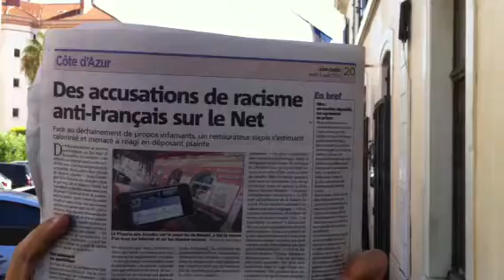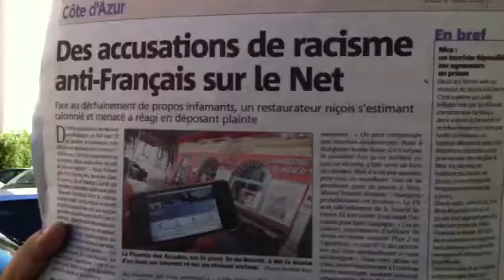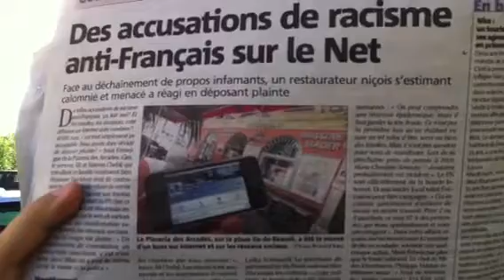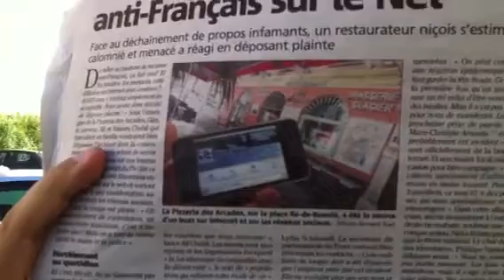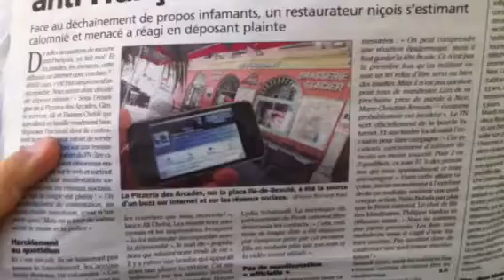EXCLUSIF TVACOEUR : " 2 FRANÇAIS PATRIOTES ONT ÉTÉ INTERDI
" nous ne servons que des arabes " c est ce qui été dit à deux français dont l un portait un tee shirt bleu blanc rouge et a qui on a refusé de lui servir un café ! Ce rebondissement dans l affaire de la pizzeria des arcades montrent l agressivité de certains restaurateurs (rares )qui n hésitent pas a jeter des œufs sur la caravane pacifique du FN  DONT LES SLOGANS ÉTAIENT DES MESSAGES DE BIENVENUS !
Au moment des faits les journalistes de la presse régionale peuvent attester qu il n était pas 14 h40 puisque ils avaient été conviés à la conférence de presse a 12h30 et que la caravane est arrivée à 13 h !ce qui dénote une mauvaise fois évidente !
Ces faits ont fait l objet de main courante auprès de la POLICE NATIONALE : ce qui en atteste la véracité malgré l anonymat qu' a tenu à conserver ces deux français patriotes courageux !

NATIONALE